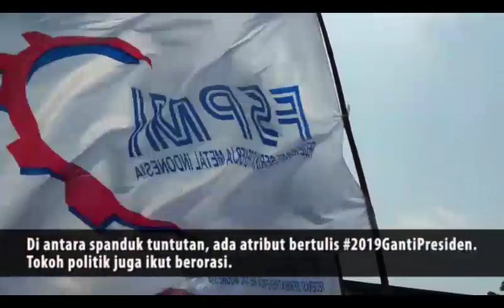May Day 2018, Demo Buruh Beraroma Politik